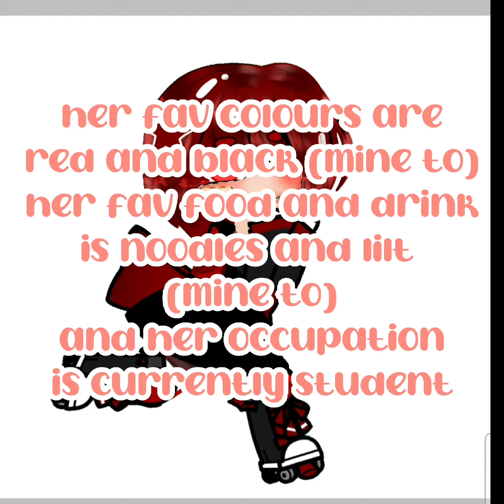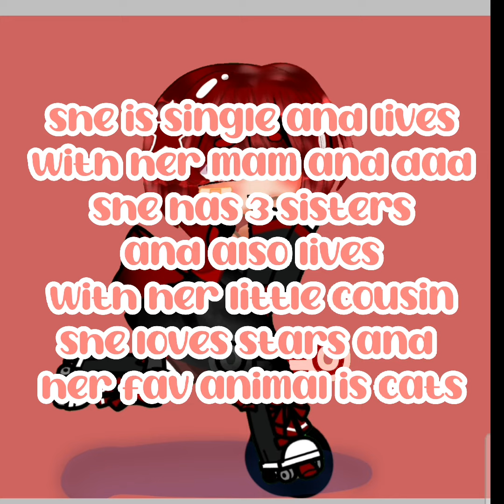main oc // ori // speedpaint